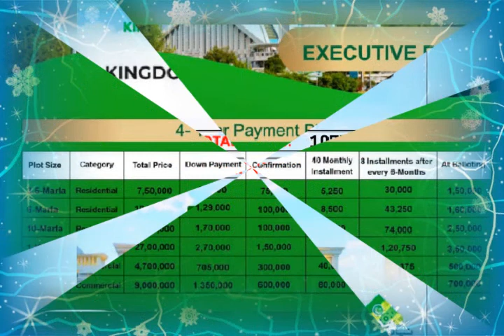Kingdom Valley Islamabad Executive Block 6 Marla 03009125931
( کنگڈم ویلی) Kingdom Valley Islamabad
نیا پاکستان ہاؤسنگ سوسائٹی
Executive Block
NOC APPROVED
6 مرلہ پلاٹ کی قیمت
 صرف 1075000
 10 لاکھ 𝟕𝟓 ہزار
,بکنگ صرف 129000
𝟏 لاکھ 29 ہزار
ماہانہ قسط صرف 8500

√بہترین لوکیشن نیو اسلام آباد ایئرپورٹ، 𝐌-𝟐موٹروے اور راولپنڈی رنگ روڈ کے قریب چکری انٹرچینج کے پاس پرسکون و پرفضا مقام پر واقع

*سہولیات*
√گیس،پانی و بجلی
√𝟐𝟓𝟎 فٹ چوڑا مین بلیوارڈ
√کشادہ اور کارپیٹڈ گلیاں و سڑکیں
√زیر زمین بجلی
√واٹر فلٹر پلانٹس
√کنگڈم سپورٹس کلب
√تھیم پارک (رولر کوسٹر)
√انڈور اور آوٹ ڈور گیمنگ زون
√مساجد
√ہیلتھ کلب
√شاپنگ مال
√𝟐𝟒 گھنٹے سکیورٹی
√انوسٹرز حضرات کیلئے محفوظ اور منافع بخش سرمایہ کاری کا شاندار موقع
تو دیر مت کریں پہلے آئیں پہلے پائیں بکنگ کیلئےابھی رابطہ کرے۔

Amlaak Marketing